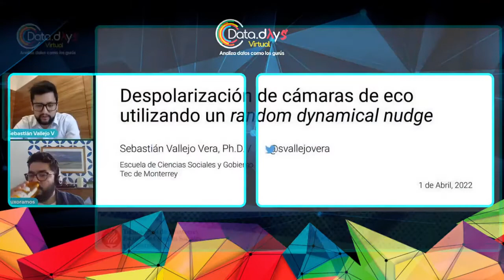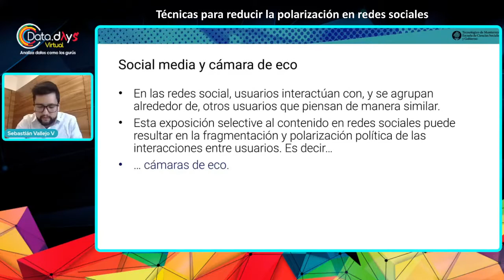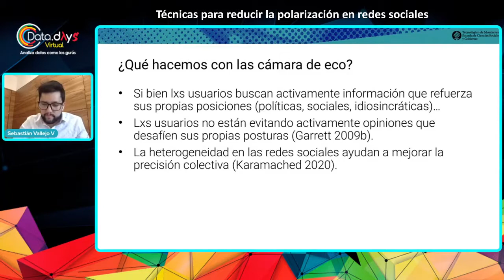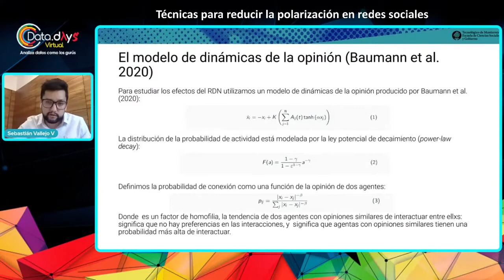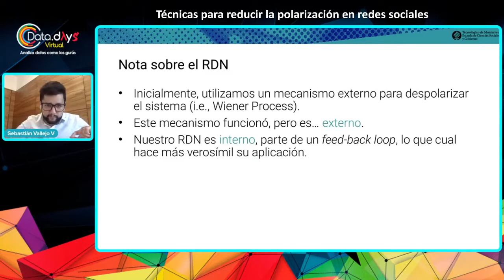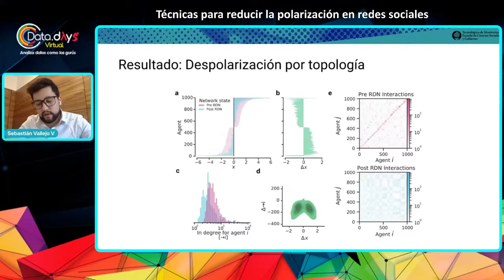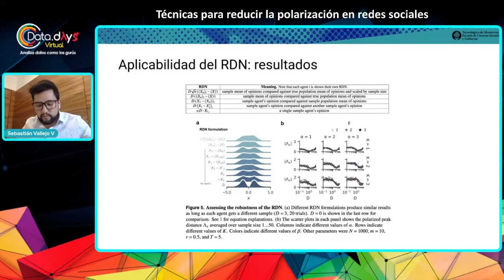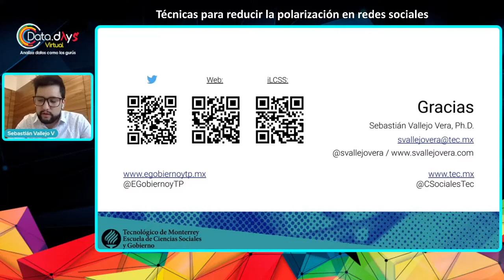DataDays 03.22 - Técnicas para reducir la polarización en redes sociales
Usando un modelo dinámico de opinión, ilustramos cómo una intervención novedosa que denominamos empujón dinámico aleatorio (RDN) puede despolarizar efectivamente el entorno en línea y prevenir la polarización futura